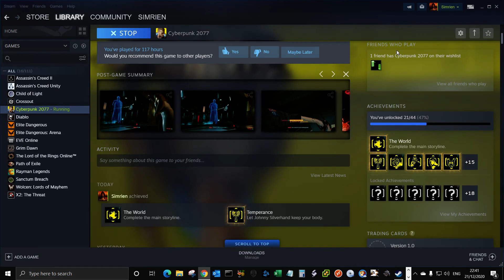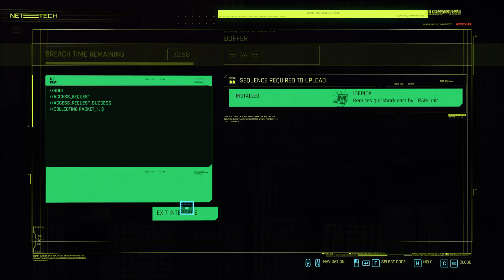Cyberpunk 2077 - Mission in Pacifica, Gig: Two wrongs makes us right.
I love this game, it incorporates elements from all my favourite sci-fi; The Matrix, The Terminator, Mad Max, Bladerunner, Robocop and Judge Dredd with a sprinkling of John Wick.

This was a test capture from a random mission just to see how it came out so apologies for no voice over.
It should give some flavour of the first person shooter gameplay and level of detail in this game.

The source video was 10GB for 29mins of capture, compressed down to 1.2GB before upload to YouTube so there is some significant fidelity loss in the final video.